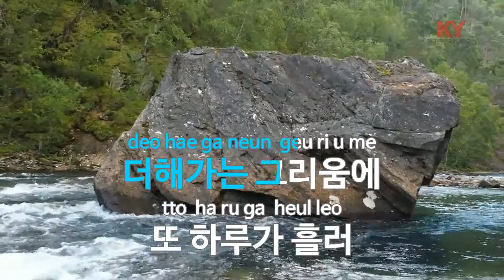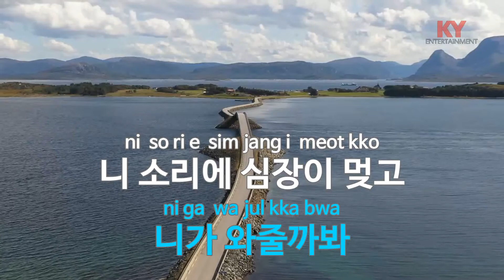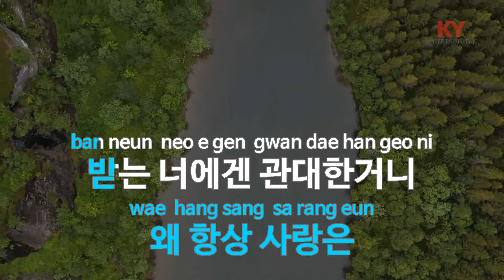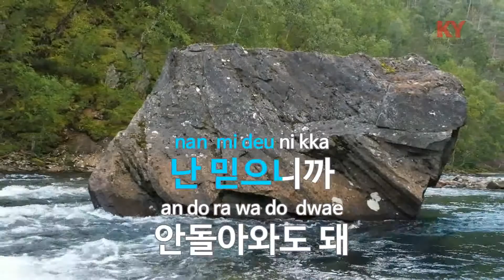제자리걸음 - 김종국 (KY.45268) [KY 금영노래방] / KY Karaoke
★ 곡 정보 ★
번호 : 45268
제목 : 제자리걸음
가수 : 김종국
작사 : 조은희
작곡 : 조영수

Copyrightⓒkeumyoung